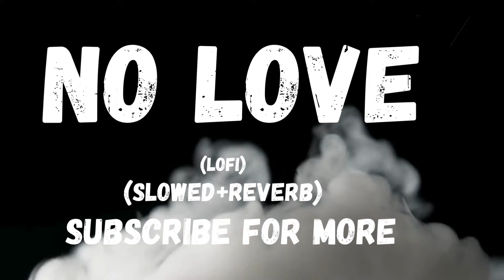NO LOVE : [SLOWED+REVERB] | SHUBH HIT SONG | PUNJABI SONG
fallow ,Tune in for chill   beats and soothing  melodies perfect  for studying, working, or just unwinding.